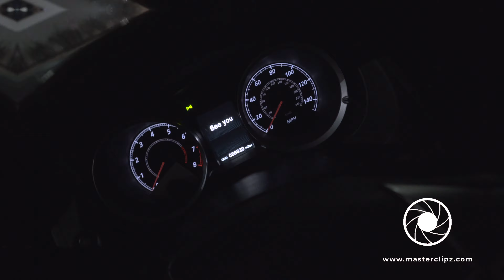T's Taco Tuesdays Vlog 2: McLaren 720s pulls up!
Taco Tuesday has been a weekly networking and car event with all different types of cool car builds. The team has since made a rally for the event and sign ups are coming up soon!

@masterclipz for all video content on all social media platforms
Along with everyone mentioned in the video!

Make sure to share and tag your friends if you see your cars in the video!